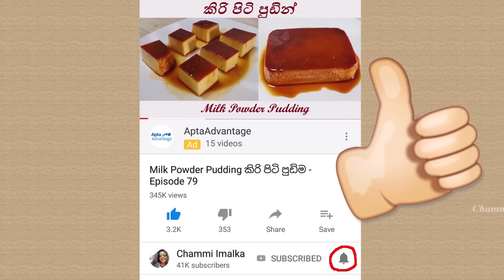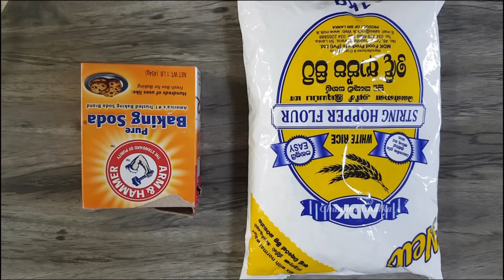ඉදිආප්ප පිටි වලින් පැයෙන් හදන ආප්ප Sri Lankan Hoppers - Appa Recipe | Chammi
Sri Lankan Hoppers - Appa Recipe ඉදිආප්ප පිටි වලින් පැයෙන් හදන ආප්ප
පිටි කොට කොට ඉන්නෙ නැතිව ඉක්මනින්ම ඉදිආප්ප පිටි වලින් ආප්ප හදමුද?...
Sri Lankan Hoppers - Appa Recipe
Ingredients
01). 300g of String hopper  Flour
02). 1 Tsp of Yeast
03). 2 Tsp of Sugar
04). 1 Marie Biscuit
05). 150 ml of Coconut Water
06). 500 ml of Coconut Milk
07). Some Salt
08). 1/8 Tsp of Baking Soda

අවශ්‍ය ද්‍රව්‍ය
01. ඉදිආප්ප පිටි ග්‍රෑ 300
02. ඊස්ට් තේහැඳි 1
03. සීනි තේහැඳි 2
04. මාරි බිස්කට් 1
05. පොල් වතුර මි ලි 150
06. මද උණුසුම් පොල්කිරි මි ලි 500
07. ලුනු රස අනුව
08. ආප්ප සෝඩා තේහැඳි 1/8

links
Hoppers